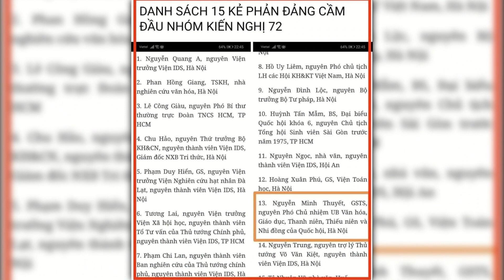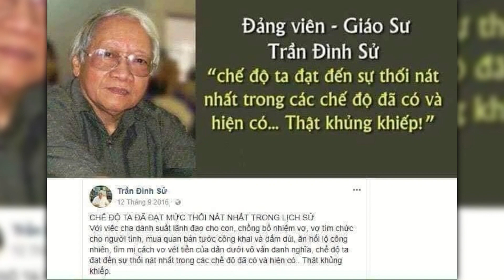CDBHB3117. Cho phép tôi được nói thật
Cho phép tôi được nói thật
Nhân Đạo